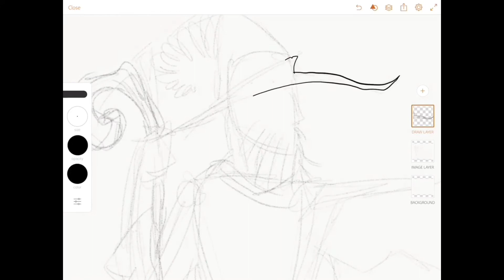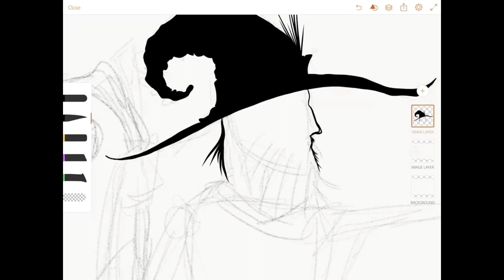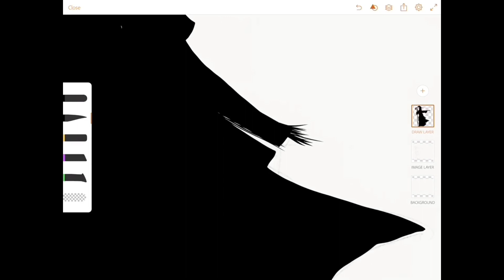Wizard Silhouette Illustration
Quick illustration of a wizard silhouette for use with other projects, using Adobe Sketch and Draw apps. Original drawing time - 18 minutes, compressed to a 2-minute quickie.